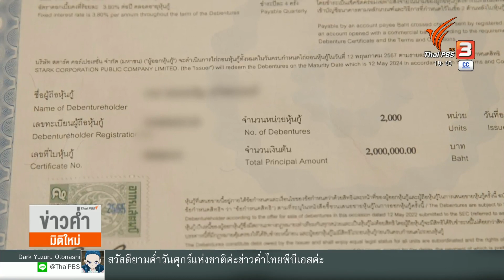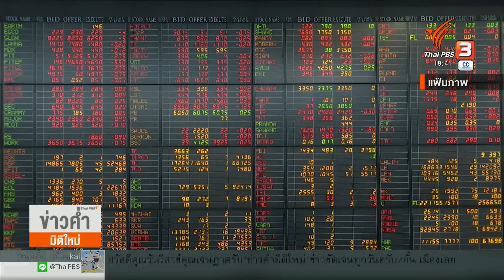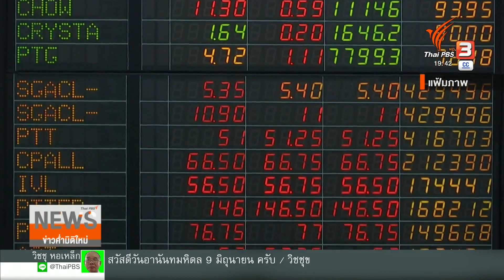ผู้ถือหุ้นกู้ STARK หวั่นเงินสูญ | ข่าวค่ำ มิติใหม่ | 9 มิ.ย. 66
หลัง บริษัท สตาร์ค คอร์เปอเรชั่น จำกัด มหาชน เลื่อนการส่งงบการเงินรวมและงบการเงินเฉพาะกิจการ ปี 2565 ผู้ถือหุ้นกู้สตาร์คหลายพันคน กำลังกังวลว่า บริษัทอาจผิดนัดชำระหนี้ ที่มีเกือบ 1 หมื่นล้านบาท ที่ผ่านมา ผู้ถือหุ้นกู้สตาร์ค โดยเฉพาะกลุ่มรายย่อย รวมตัวกัน เพื่อสรุปข้อเรียกร้อง เสนอต่อหน่วยงานกำกับดูแล